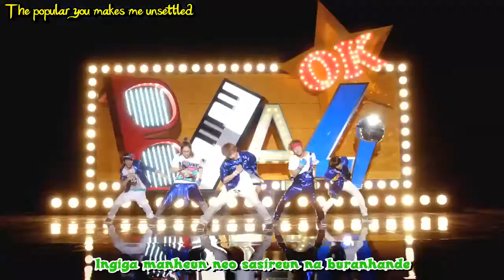B1A4 - OK English Sub (re-up)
Artist : B1A4
Song: OK

I do not own the MV.